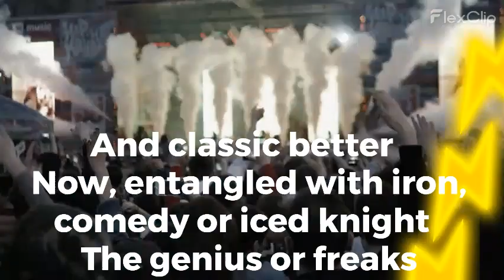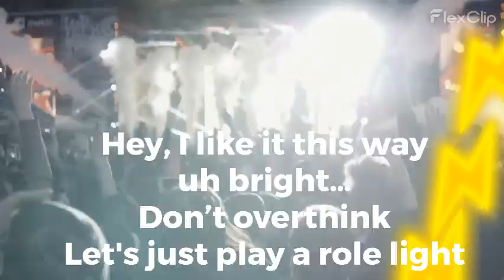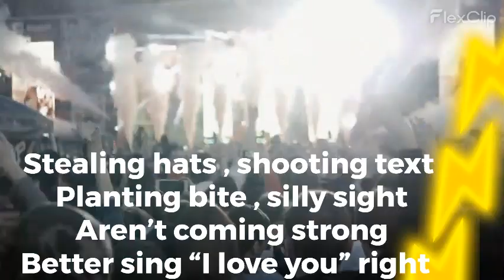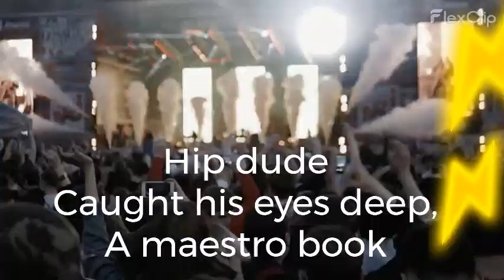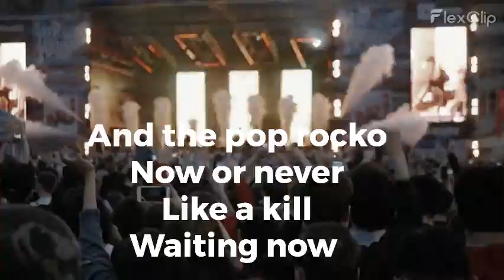FLIRT STYLE UP ! - SAMBO TEIKOVER